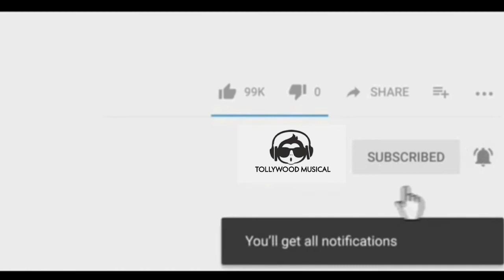Buchinaidu kandriga Teaser || latest telugu movies tollywood musical